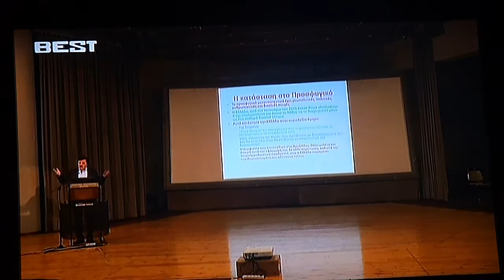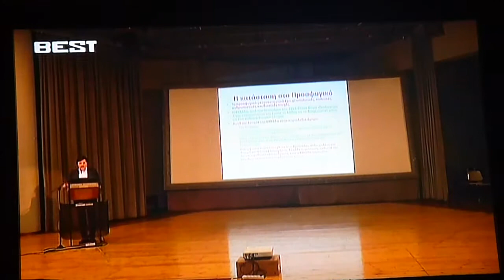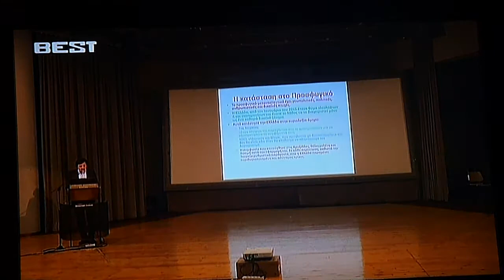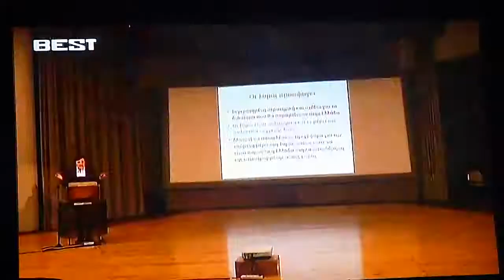Καλαμάτα διάλεξη γιά μεταναστευτικό και Ελλάδα 21/03/2016 P1070050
Καλαμάτα διάλεξη Καλλεντερίδη γιά μεταναστευτικό και Ελλάδα  21/03/2016